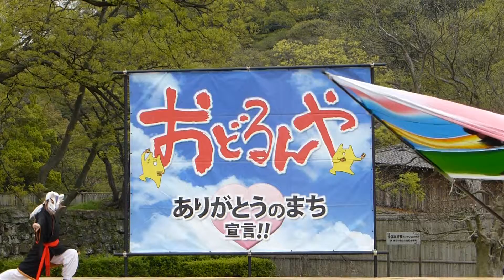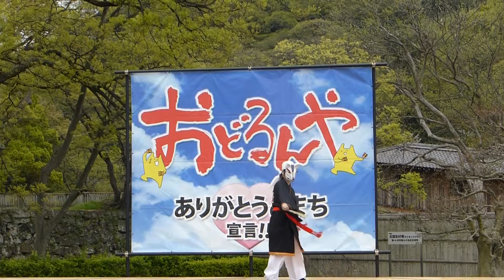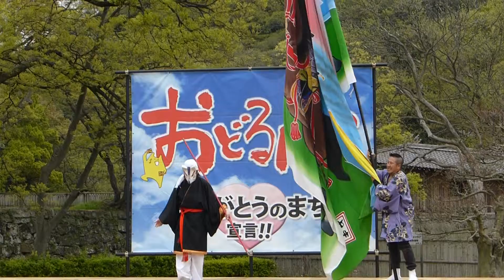13 二代目祭屋モノノケ おどるんや春まつり2016 寄りVer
2016 04/10
おどるんや春まつり2016